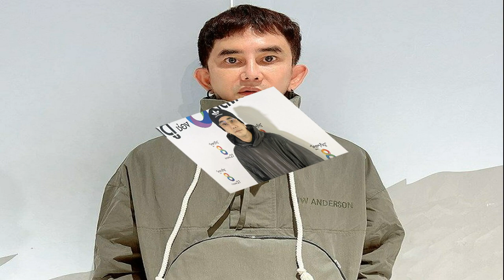พชร์ อานนท์ พอใจหน้าใหม่ หวานเหมือนทองหยิบทองหยอด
พชร์ อานนท์ พอใจหน้าใหม่ หวานหยดเหมือนทองหยิบทองหยอด ฟาดคนเม้าธ์ติดศัลยกรรม ไม่มีเงินทำแพงเป็นล้าน ล่าสุด เจ้าตัว เผยโฉมหน้าใหม่เริ่มเข้าที่
พชร์ อานนท์
ผู้กำกับฯ คนดัง พชร์ อานนท์ เปิดใจหลังมีข่าวเม้าธ์ เตรียมขึ้นเขียงศัลยกรรมอีกรอบ หลังสร้างความฮือฮาเมื่อปีที่แล้วทุ่มเงินหลายล้าน บินไปทำหน้าใหม่ยกเครื่องในวัย 52 ที่เกาหลี ล่าสุด เจ้าตัว เผยโฉมหน้าใหม่เริ่มเข้าที่หลังผ่านไป 6 เดือน บอกพอใจเพราะหน้าหวานเหมือนทองหยิบทองหยอด

ได้ข่าวว่าจะบินไปอัพหน้าอีกรอบแล้วเหรอ? “ไม่ใช่ คือตอนไปครั้งที่แล้วพอดีว่าสลบอยู่ แล้วหมอเขาอยากจะตัดปีกจมูกแล้วเย็บขึ้นไปแล้วเขาไม่รู้จะถามใครเพราะพี่สลบอยู่ ถ้าคนไข้ไม่อนุญาตเขาก็ไม่สามารถทำได้ พอมันครบ 6 เดือนแล้วหมอเขาเย็บแค่ตรงกลางไงเลยขึ้นไป มันก็เชิด โหงวเฮ้งคนอ่ะ ถ้าจมูกมันเชิดๆ แบบนี้เงินมันจะออกเยอะ ก็จริง เพราะช่วงนี้ช็อปปิ้งหนักมาก ปกติก็ช็อปอยู่แล้วไง
คนมองว่าเราคลั่งศัลยกรรม? “ศัลยกรรมไม่ค่อยคลั่ง คลั่งแต่รัก คือจริงๆ เรามีเงินก็ทำไป พวกที่เม้าธ์ไม่มีเงินไง ถ้าพวกนี้มีเงินไปหาหมอก่อนกูอีก มันแพงไง ไปทีก็ล้านนึงแล้ว (แซวนักข่าว)

ศัลยกรรมหลายคนก็กลัว? “คือศัลยกรรมมันอยู่ที่ดวงของคน ถ้าเจอหมอดีก็ดีไป ถ้าพังมันก็แก้ยาก ก็ต้องเลือกหมอที่ตรงกับเรา ศัลยกรรมเดี๋ยวนี้คนก็ทำหมด ดาราทำก็ไม่มีใครปิดบังแล้ว กล้าเปิดเผยหมด พ.ศ. มันเปลี่ยนไปแล้ว”

ลดวัยไปกี่ปี? “ไม่ได้กี่ปีหรอก พอหน้าเราลงตัวเราก็มั่นใจ ตอนนั้นหน้าโหดอย่างกับเสือ ขุนพันธ์ไล่จับอ่ะ เพราะนึกว่าเป็นเสือ”

หน้าเปลี่ยนไปเลย? “ตอนนี้ก็เสียใจมาก เดินไปไหนไม่มีคนทักแล้ว ไปทำรายการก็ไม่มีใครทักเพราะไม่รู้ว่าเป็นพชร์ อานนท์”

แบบนี้ดีหรือไม่ดี? “มันก็ดีนะ เราก็เหมือนตายแล้วเกิดใหม่ จะได้อยู่ไปนานๆ เขาต้องการเบื้องหลังหน้าใหม่ ผู้กำกับฯ หน้าใหม่ แต่ก็มีคนจำได้บ้าง ถ้าพูดคนจะจำเสียงได้
สะดวกขึ้นไหม? “ก็รู้สึกดีขึ้นว่าทำผิดแล้วคนจำไม่ได้ (หัวเราะ) เพราะเดี๋ยวนี้ไปไหนก็ต้องระวังกล้องนะ เพราะทุกคนเตรียมกล้องอย่างเดียว”

ทำมาขนาดนี้แล้ว เหลืออะไรให้ทำอีก? “ตอนแรกจะทำตาขาว แล้วเขาไม่ทำให้ เหงือกเขาก็ไม่ทำให้”

บางคนเม้าธ์ว่าเราทำหน้าแล้วลืมทำคอ? “คอกูตึงกว่ามึงอีก ดูคอสิ (เปิดคอให้ดู) คือตอนนี้พี่ลดความอ้วนไง มันก็เลยเหี่ยว แต่ตอนนี้น้ำหนักขึ้นมาอีก 2 กิโลแล้ว ก็โอเค ตอนนั้นลดไป 15 กิโลมันก็เลยเหี่ยวไง แต่ตอนนี้เข้าที่แล้ว ดาราเขาก็ทำกันทั้งนั้นแหละ แต่มีบางคนที่หมอเขาไม่ทำให้ แล้วหมอไทยเลิกศัลยกรรมไปหลายคนแล้วเพราะอาจารย์(ยิ่งศักดิ์)นี่แหละ(หัวเราะ)”

เวลาไปต่างประเทศ มีปัญหาเกี่ยวกับการทำหน้ามั้ย เอกสารไม่ผ่าน? “ไม่มี มันไม่ได้เปลี่ยนไปถึงขนาดนั้น ที่เสียใจมากไปทำวีซ่าอเมริกาได้มา 10 ปีแต่หน้าห่วยมาก เพราะตอนนั้นเพิ่งทำศัลยกรรมมาใหม่ๆ หน้ากลายเป็นเหมือนหนู แต่นี่มัน 6 เดือนแล้ว ศัลยกรรมเนี่ยต้องใจเย็นๆ ประมาณปีหนึ่งมันถึงเข้ารูปเข้าทาง
ตอนนั้นบอกว่าหน้าดุเหมือนเสือ แล้วตอนนี้ให้ตัวเองหน้าเหมือนอะไร? “หน้าหวานเหมือนทองหยิบทองหยอด(หัวเราะ) อาจารย์ยิ่งศักดิ์เขาอิจฉามาตั้งนานแล้ว คิดดูสิหน้าพี่เปลี่ยนไปกี่ซีซั่นแล้ว อาจารย์ยังหน้าเหมือนหอแต๋วแตกภาคแรกอยู่เลย(หัวเราะ)”

เหตุผลหลักๆ ทำไมเปลี่ยนตัวเอง ทั้งลดน้ำหนัก ทำศัลยกรรมหน้า? “เราอยู่กับหน้าเก่าเรามา 50 กว่าปีแล้วไง ก็เปลี่ยนนิดนึง เพราะว่าปีนี้พี่ก็ ไม่อยากบอกอายุ ก็เยอะแล้ว
แล้วสุขภาพดีขึ้นมั้ย? “ลดความอ้วนมันทำให้เรามั่นใจมากขึ้น ใส่เสื้อผ้าสวย ซิกซ์แพ็กไม่ปลอมนะ ของจริง